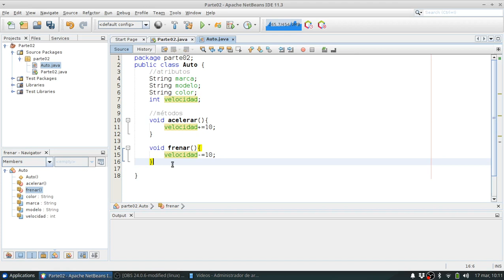Java SE 0020 Objetos Metodos